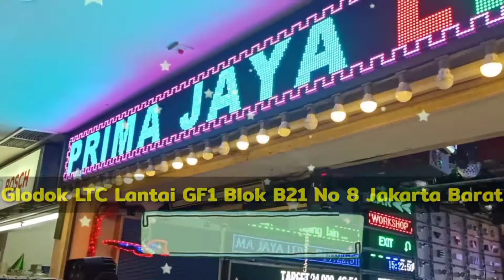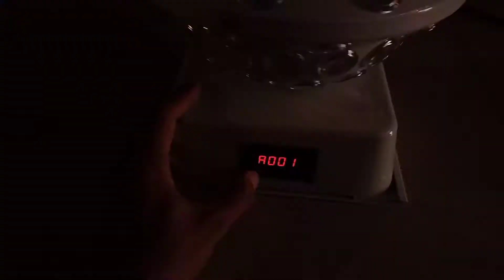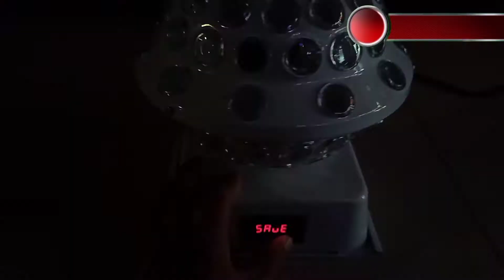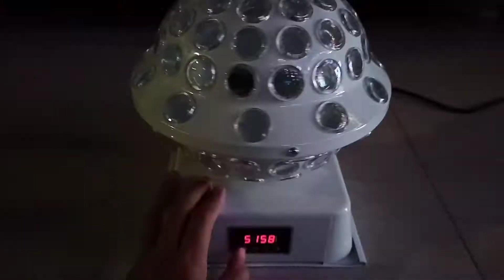Disco Ball LED UFO 36 Watt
Seru nih pembahasan banglighting hari ini, Bola Disko LED UFO 36 Watt - Yuk langsung aja simak hehe

Mic :
Primary : BOYA BY-MM1
Secondary : BOYA BY-M1 Lavalier Clip On
Tripod : Takara ECO-196A